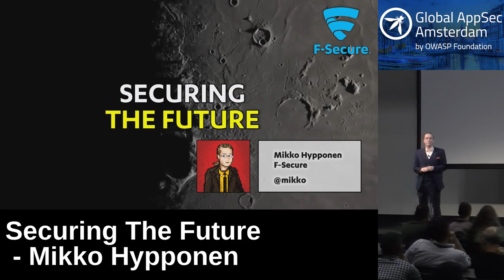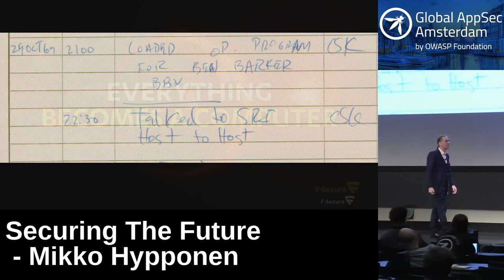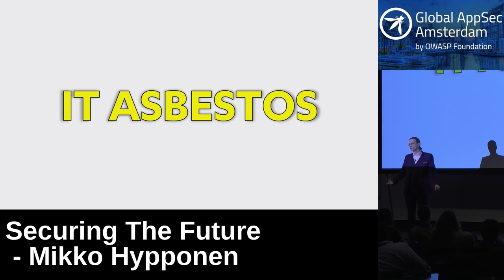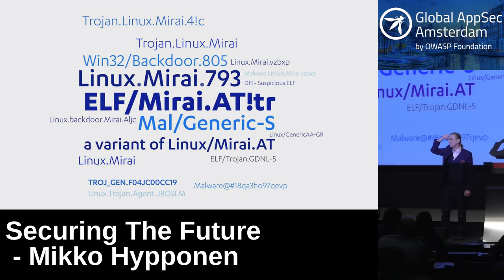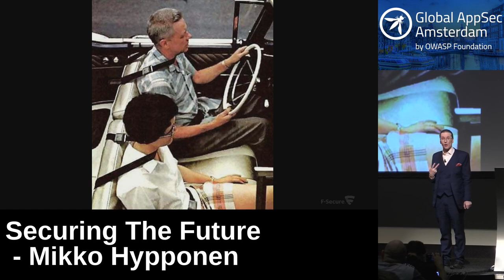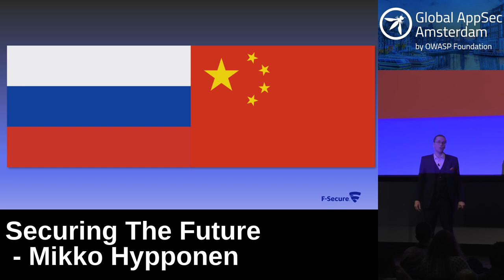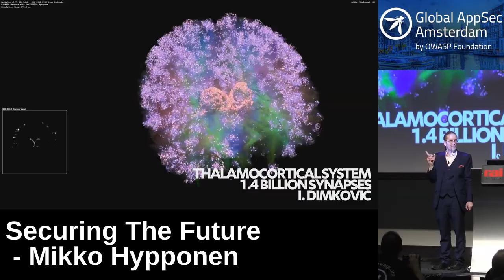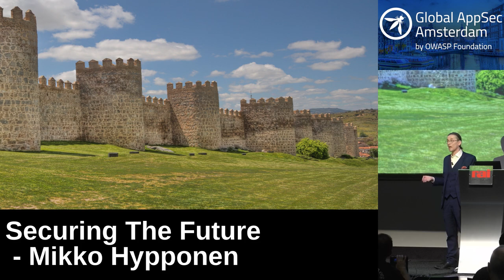Securing The Future - Mikko Hypponen